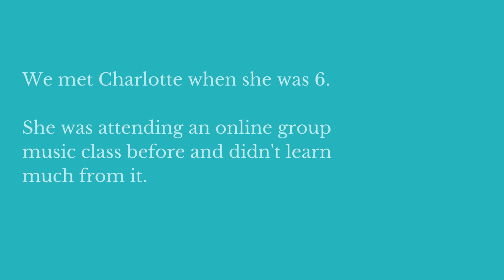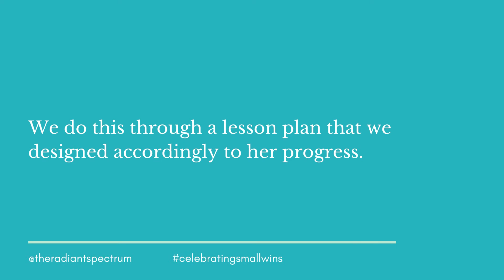Charlotte's Progress Story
From throwing things around during our first lesson (including a pen at our colleague’s face) to now being able to sit down and focus on her note reading worksheets AND excel in them, little Charlotte has progress mightily at her own pace with us at The Radiant Spectrum. 🌟

We discovered that Charlotte is a very intelligent little girl with an amazing memory, reading, and speech capability. She also has the biggest heart and now gives us the tightest hugs — a huge transformation from our first few meetings.

Charlotte has an excellent writing ability and is able to focus very well on her theory assignments (identifying the notes and writing the corresponding alphabets). Although her attention span at the piano is still relatively poor, we are adjusting her lesson plan accordingly to her progress and gradually training her focus at the piano. We hope to share her progress story at the piano soon!

Watch the video to see her ace-ing her theory assignment! 🥳

The Radiant Spectrum is the first and only music education centre in Singapore to provide music lessons specifically for children with special needs. Our teachers are trained to support all types of learning needs and disabilities, such as, autism spectrum disorder (ASD), attention deficit and hyperactivity disorder (ADHD), intellectual disability (ID), selective mutism, speech delay, tics, and more.